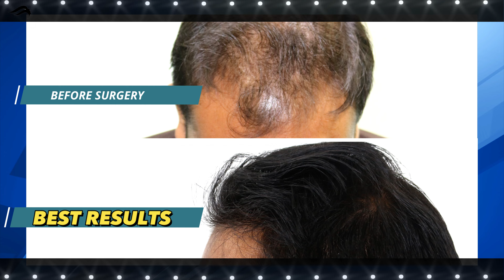Hair Transplant In Pune | Best Cost Clinic Results & Surgeon of Hair transplant In Pune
Pioneer Advanced Hair Transplant clinic known to give best results for hair transplant in Pune. At our clinic hair transplantation is done under the guidance of India's one of the top surgeon dr sreedhar ready. We have world class clinical treatments and result-oriented.

At Pioneer Advanced Hair Transplant Clinic you will get very affordable cost for hair transplantation. Apart from price we provide best hair transplant in Pune with international facilities & world class results.

If you are looking for hair transplant in Pune consult India's top cosmetic surgeon.